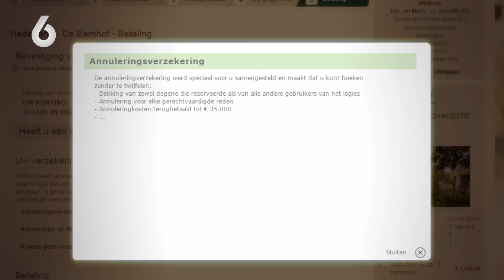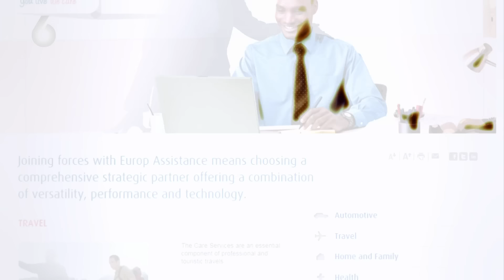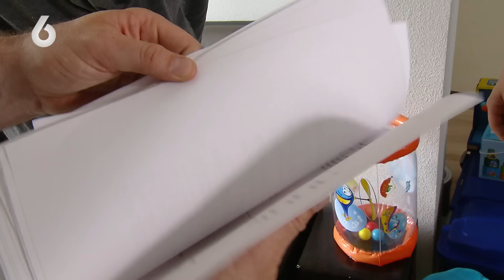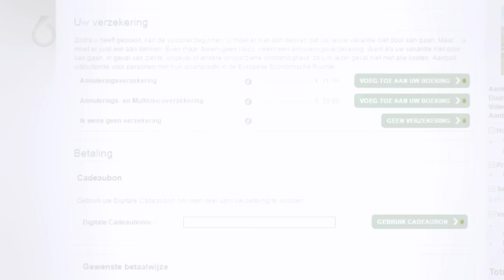WALGELIJK EN SMERIG: Muur naast bed zit ONDER DE SPERMA! 🤢🤮 | Red Mijn Vakantie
VOLG SBS6 ook op TikTok, Facebook, WhatsApp en Instagram!

OVER Red Mijn Vakantie
Thijs Zeeman en Rob Geus helpen wanhopige Nederlanders die een horrorvakantie beleven. Vakantiegangers die ten einde raad zijn door bijvoorbeeld smerige hotelkamers of enorme geluidsoverlast, vragen om hulp. Thijs en Rob reizen af naar de vakantiebestemming en proberen ter plekke de vakantie alsnog te redden.